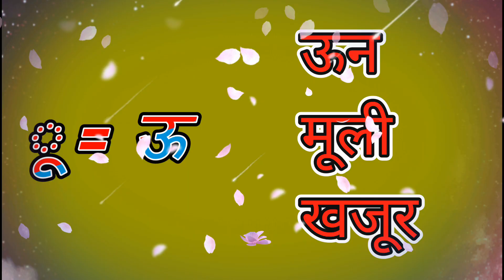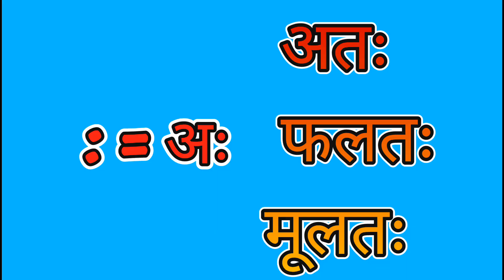मात्राओं की पहचान/छोटे बच्चों को जीरो से आसान तरीके से हिंदी पढ़ना कैसे सिखाएं/मात्राओं का ज्ञान/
किताब पढ़ना सीखने के लिए मात्रा ज्ञान बहुत जरूरी है मात्रा सीखने के बाद बारहखड़ी भी आसानी से सीख सकते हैं

मात्राओं का ज्ञान
छोटे बच्चों को जीरो लेवल से आसान तरीके से किताब पढ़ना कैसे सिखाएं
हिंदी किताब पढ़ना सीखें
किताब पढ़ने का आधार है मात्राएं
मात्रा सीखें
मात्राओं की सहायता से हिंदी शब्द पढ़ना सीखें
बच्चों को किताब पढ़ना कैसे सिखाएं
उदाहरणों और चित्रों की सहायता से किताब पढ़ना सीखें
हिंदी की किताब मात्राओं की सहायता सेपढ़ना सीखें
आ की मात्रा, छोटी इ की मात्रा, बड़ी ई की मात्रा , उ की मात्रा, बड़े ऊ की मात्रा
आ से अः तक की मात्रा सीखें
मात्रा पढ़ना सीखें
मात्राओं को पहचानकर ध्वनि के उच्चारण करना सीखें

hindi kitab padhna kaise sikhayen
matrao ki sahayata se asani se kitab padhna sikhen
how to learn book reading
chhote bachhon ko matra sikhayen
hindi book reading
hindi matra for kid
Hindi phonics for nursary
Hindi phonics for children